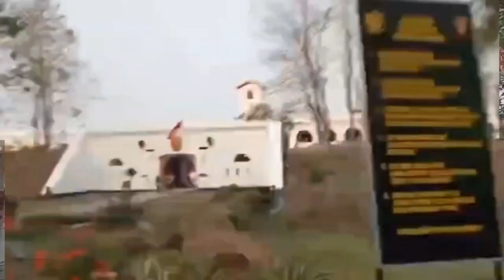holiday vlog :jalan - jalan ke benteng Pendem Van Den Bosch Ngawi ( Jatim Park 3)